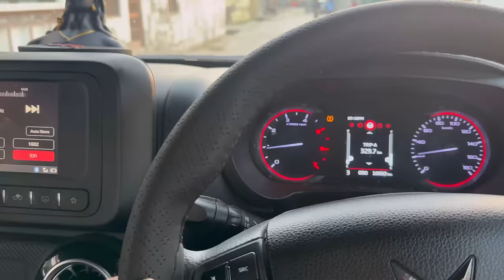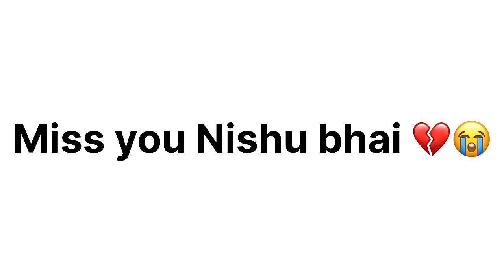22/02/2024 Part=2 //Swaraj 963 पानी में पूरा डूब गया 😱// Nishu Bhai miss you 💔😔//